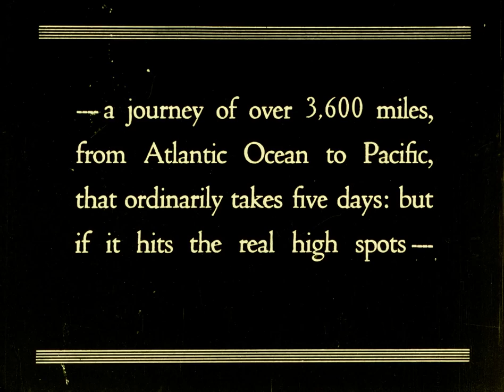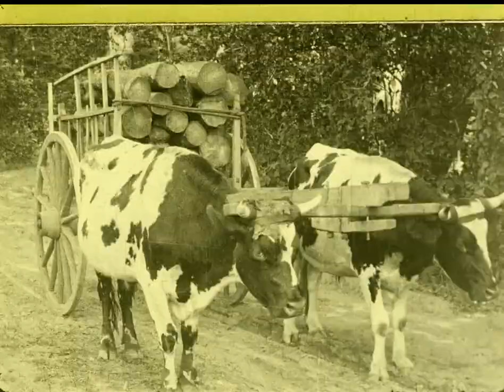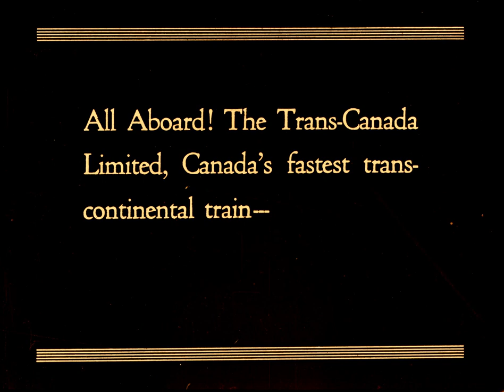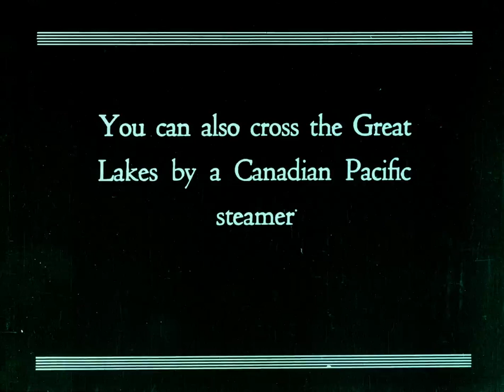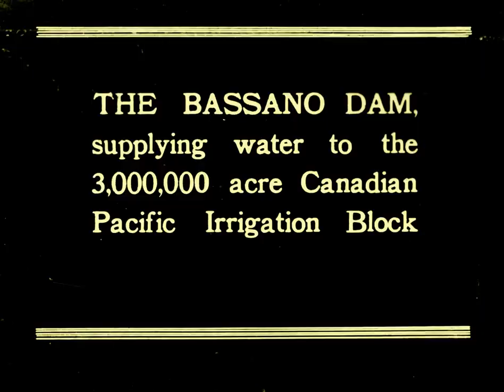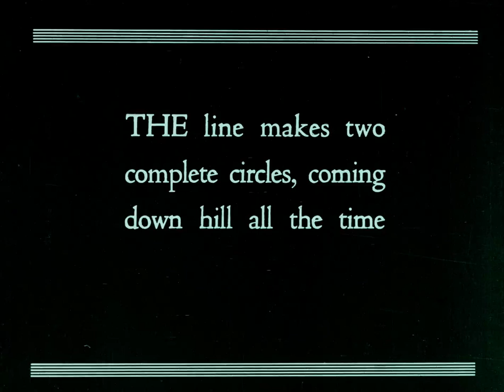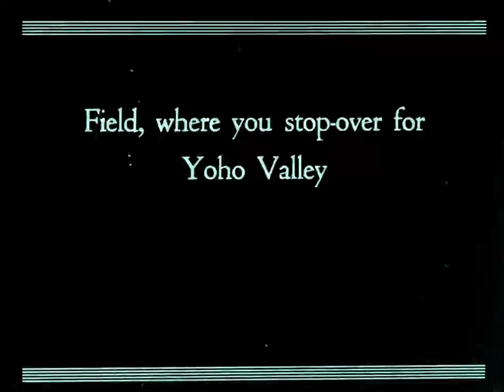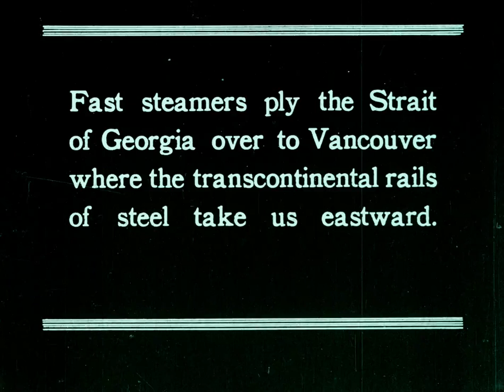Trip Through Canada in the 1920s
This tourist film introduces major Canadian cities and provides images of each place with its attractions.

Over 3,600 miles from the Atlantic Ocean to the Pacific takes five days to cross, by Canadian Pacific Railway.  Starts at Saint John, New Brunswick on the Bay of Fundy.  Its attractions are the Algonquin Hotel and salmon fishing.  Quebec City is the oldest city in the North America.  The Chateau Frontenac Hotel towering over the St Lawrence.  Montreal is Canadian Pacific headquarters and Trans-Canada Limited.  Ottawa is the capital of the nation.  Toronto is the Queen City.  Niagara Falls is connected to the French River and Georgian Bay.  Canadian Pacific steamer carries its passengers across the Great Lakes.  Winnipeg to the prairies and across the prairies through Regina and Saskatoon.  Arrival at Calgary and Edmonton.  Banff and Lake Louise are located in the Canadian Rockies.  Through the Rockies, the train gets to Vancouver where English Bay and Stanley Park are located.  The city of Victoria gives an image of England on the Pacific.

In 1921 to 1926, William Lyon Mackenzie King's Liberal government pursued a conservative domestic policy with the object of lowering wartime taxes and, especially, cooling wartime ethnic tensions, as well as defusing postwar labour conflicts. The Progressives refused to join the government but did help the Liberals defeat non-confidence motions. King faced a delicate balancing act of reducing tariffs enough to please the Prairie-based Progressives, but not too much to alienate his vital support in industrial Ontario and Quebec, which needed tariffs to compete with American imports. King and Conservative leader Arthur Meighen sparred constantly and bitterly in Commons debates. The Progressives gradually weakened. Their effective and passionate leader, Thomas Crerar, resigned to return to his grain business, and was replaced by the more placid Robert Forke. The socialist reformer J. S. Woodsworth gradually gained influence and power among the Progressives, and he reached an accommodation with King on policy matters.

In 1926 Prime Minister Mackenzie King advised the Governor General, Lord Byng, to dissolve Parliament and call another election, but Byng refused, the only time that the Governor General has exercised such a power. Instead, Byng called upon Meighen, the Conservative Party leader, to form a government. Meighen attempted to do so, but was unable to obtain a majority in the Commons and he, too, advised dissolution, which this time was accepted. The episode, the King–Byng Affair, marks a constitutional crisis that was resolved by a new tradition of complete non-interference in Canadian political affairs on the part of the British government.

The film in this video has been digitally enhanced.